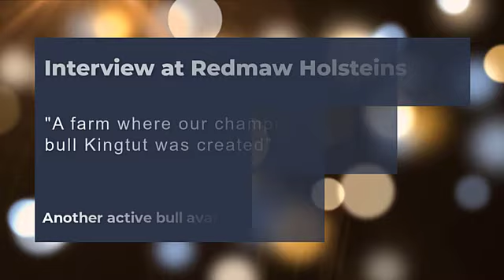Redmaw Holstein- where Kingtut Born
Interview with Mr Jared Ireland , who explained us how they are dairy farming . How kingtut was created , and how his daughters are performing -

Another exceptional and ACTIVE Bulls for Pakistani dairy farmers —

مسٹر جیرڈ آئرلینڈ کے ساتھ انٹرویو، جنہوں نے ہمیں بتایا کہ وہ ڈیری فارمنگ کیسے کرتے ہیں۔ کنگٹٹ کیسے بنایا گیا، اور اس کی بیٹیاں کیسے پرفارم کر رہی ہیں -

پاکستانی ڈیری فارمرز کے لیے ایک اور غیر معمولی اور فعال بیل